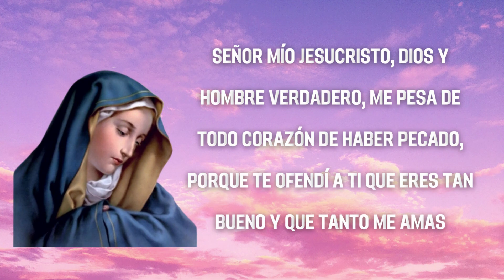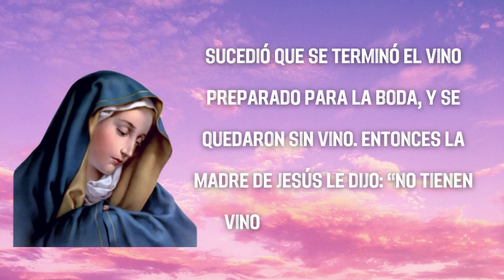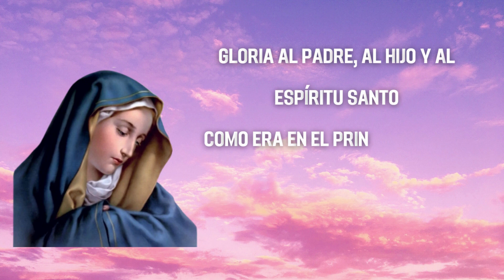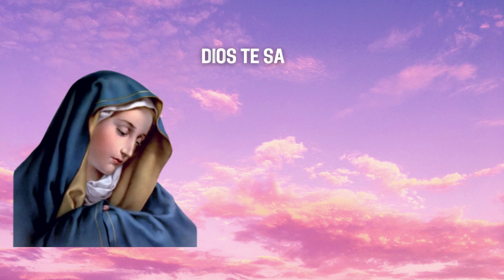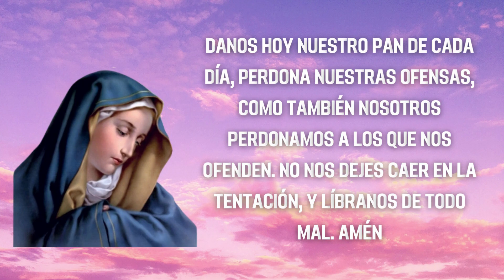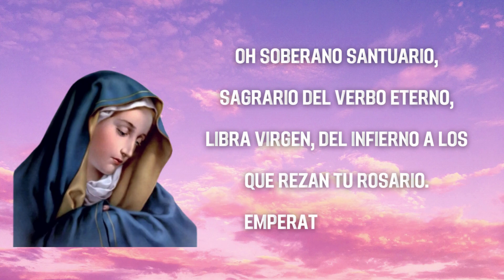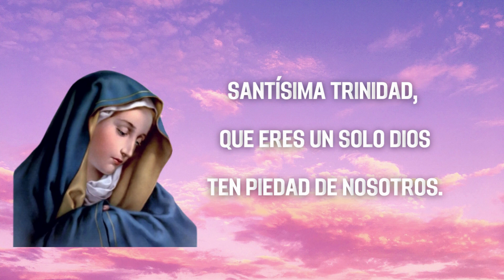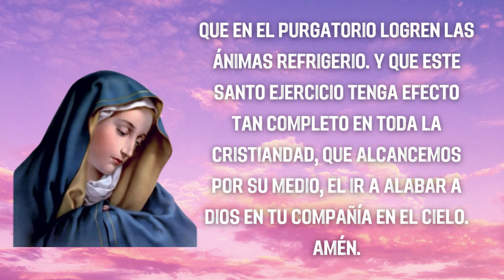SANTO ROSARIO de Hoy Jueves 28 de Julio 2022 ♥️ MISTERIOS LUMINOSOS ♥️ ROSARIO A SANTA VIRGEN MARÍA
SANTO ROSARIO de Hoy Jueves 28 de Julio 2022 ♥️ MISTERIOS LUMINOSOS ♥️ SANTO ROSARIO A SANTA VIRGEN MARÍA, Oraciones para Sanar el el Alma

Escribe tus intenciones en los comentarios para que nuestra Madre María Interceda por ellas y todos los que recen este Santo Rosario pidamos por todas las intenciones de todos los de este canal.

Oraciones Iniciales

Todos: Y mi boca proclamara tu alabanza

Jaculatoria

Todos: Amén

Guía
Padre Nuestro:

Primer Misterio Luminoso: El Bautismo en el Jordán

«Bautizado Jesús, salió luego del agua; y en esto se abrieron los cielos y vio al Espíritu de Dios que bajaba en forma de paloma y venía sobre él. Y una voz que salía de los cielos decía: "Este es mi Hijo amado, en quien me complazco"». (Mt 3,16-17)

Segundo Misterio Luminoso: Las bodas de Caná

«Tres días después se celebraba una boda en Caná de Galilea y estaba allí la madre de Jesús. Fue invitado también a la boda Jesús con sus discípulos. Y, como faltara vino, porque se había acabado el vino de la boda, le dice a Jesús su madre: "No tienen vino". Jesús le responde: "¿Qué tengo yo contigo, mujer? Todavía no ha llegado mi hora". Dice su madre a los sirvientes: "Haced lo que él os diga"». (Jn 2, 1-5).

Tercer Misterio Luminoso: El anuncio del Reino de Dios

"El tiempo se ha cumplido y el Reino de Dios está cerca; convertíos y creed en el Evangelio". (Mc 1, 15)

Cuarto Misterio Luminoso: La Transfiguración

«Seis días después, Jesús tomó consigo a Pedro, a Santiago y a su hermano Juan, y los llevó aparte, a un monte alto. Y se transfiguró delante de ellos: su rostro se puso brillante como el sol y sus vestidos se volvieron blancos como la luz» (Mt 17, 1-2).

Quinto Misterio Luminoso: La institución de la Eucaristía

«Mientras estaban comiendo, tomó Jesús pan y lo bendijo, lo partió y, dándoselo a sus discípulos, dijo: "Tomad, comed, éste es mi cuerpo"» (Mt 26, 26).

Cristo, óyenos.
Cristo, escúchanos.